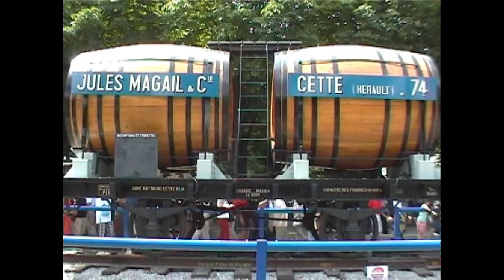LES TRAINS SUR LES CHAMPS ELYSEES